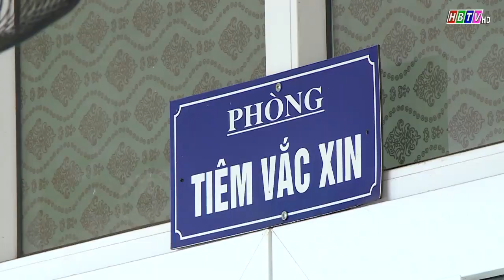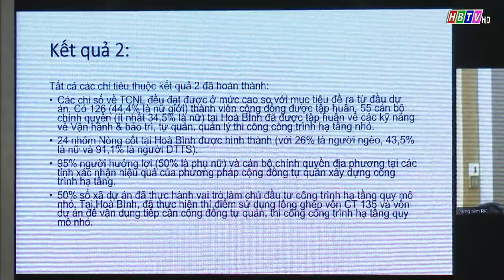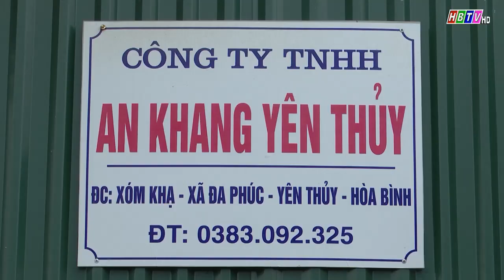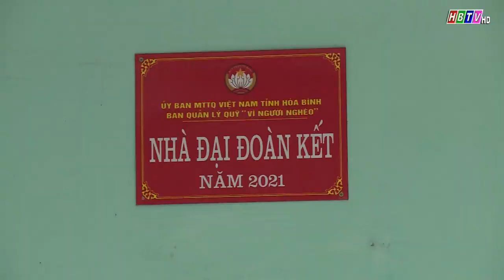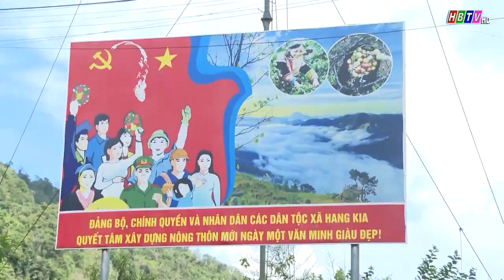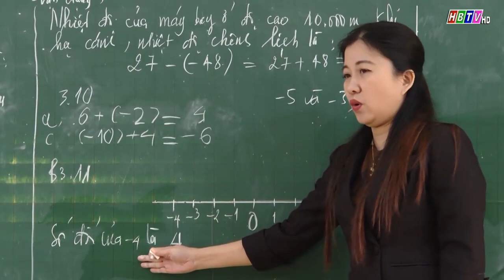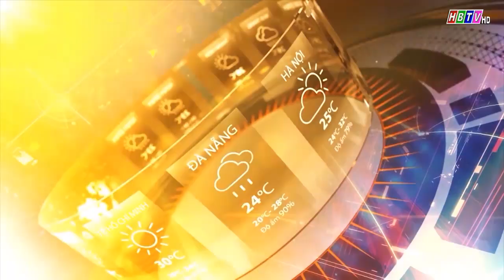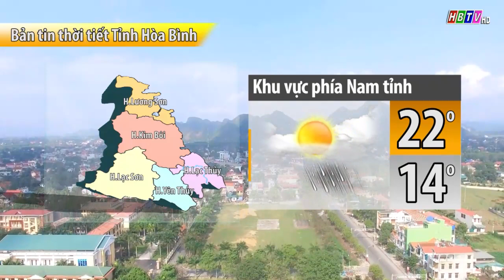Thời sự Hòa Bình trưa 12/01/2022